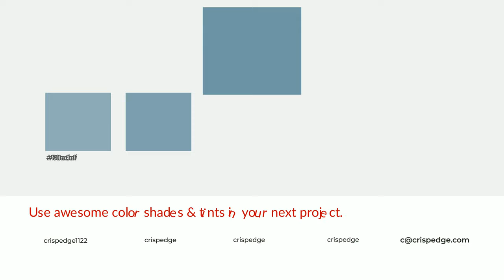Shades & Tints of Architecture Blue color 7195a6 A Warm Blue color #648493 #577381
Shades of Architecture Blue color 7195a6 Warm Shades of Architecture Blue color with Blue hue for your project!

Shades
Hex 648493

Tints
Hex 80a0af